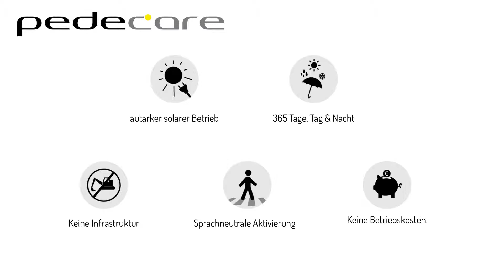PedeCare planit 2015